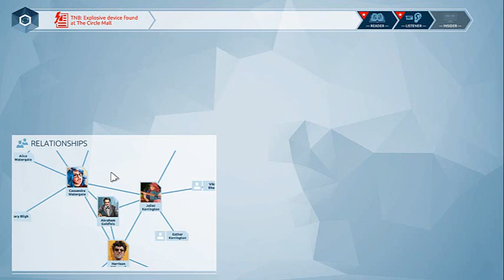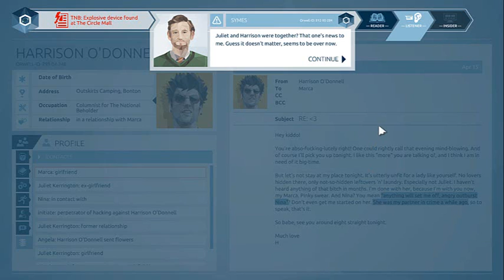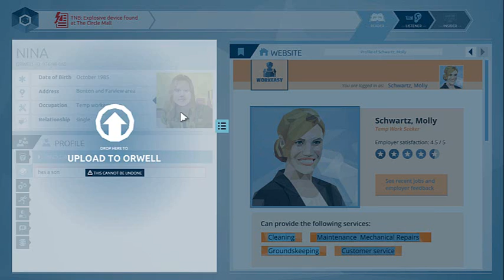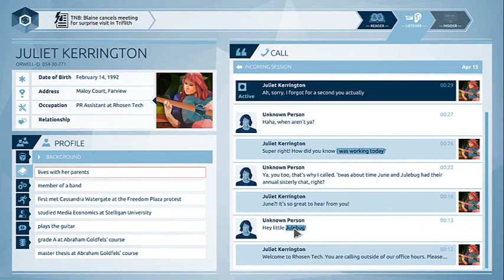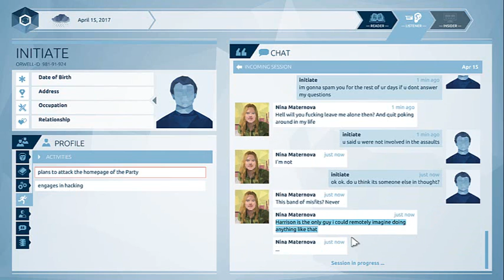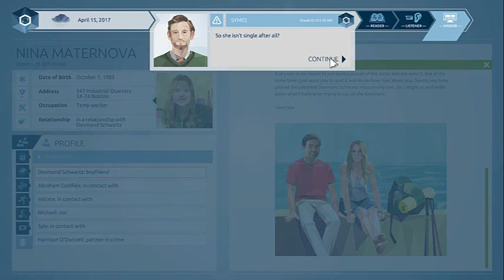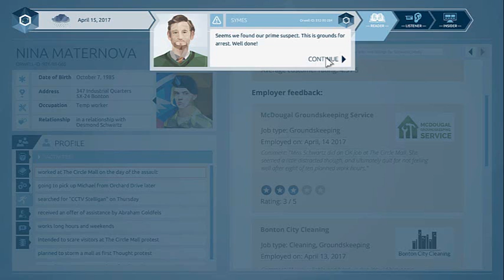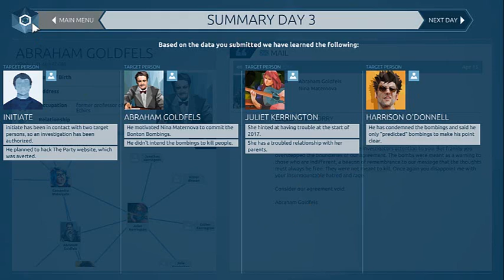Orwell - Chapter Three - Nobody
Where I win and kind of lose at the same time.  In other words I win, kind of, but also feel like I did not.  And we haven't finished the game yet.